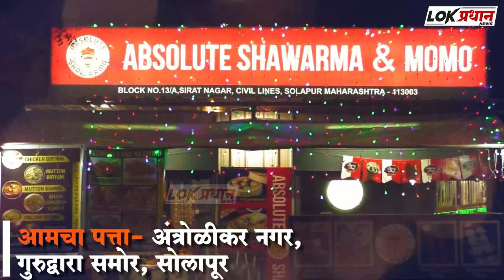छत्रपती शिवाजी महाराज मुस्लिम ब्रिगेड तर्फे भव्य राहिली रॅली